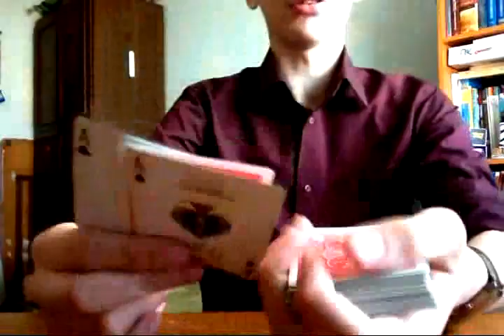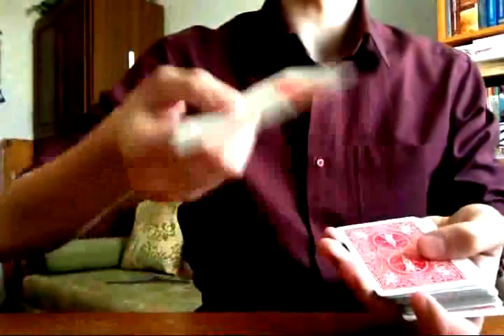Deja Vu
Вот так вот. Оценивайте фокус, ставьте пальцы вверх, если что-то не нравится, то пишите почему.